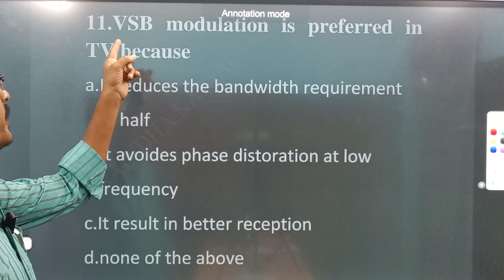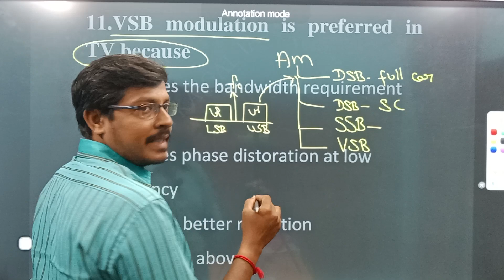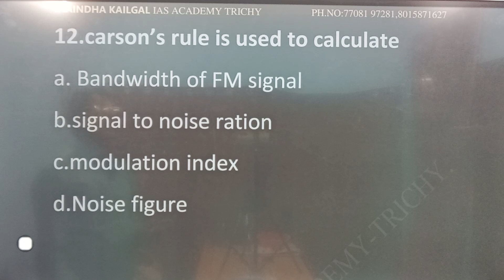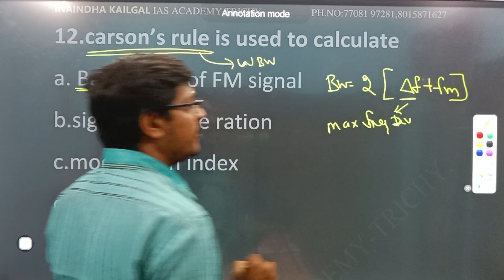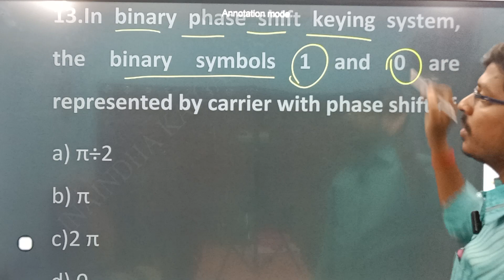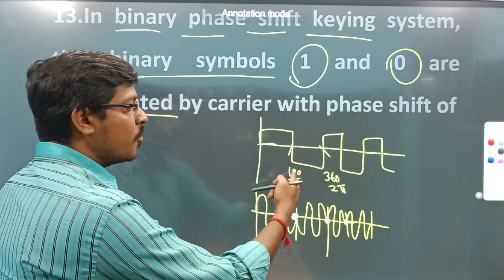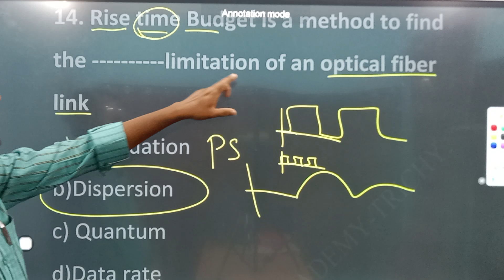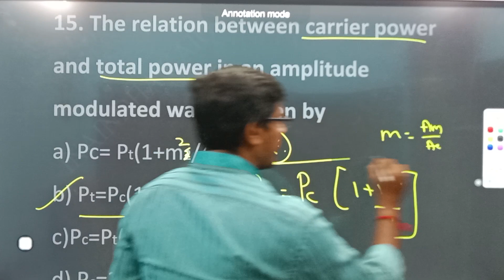Previous Year Question Paper Part-03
Technical si notification 2023 | Technical si update 2023

For admission call:

   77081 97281 , 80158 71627 , 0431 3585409